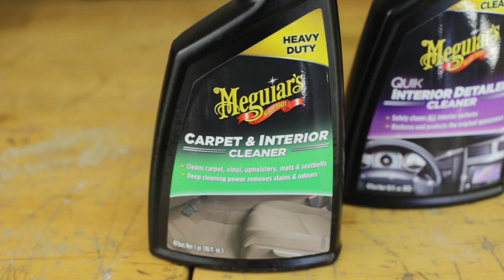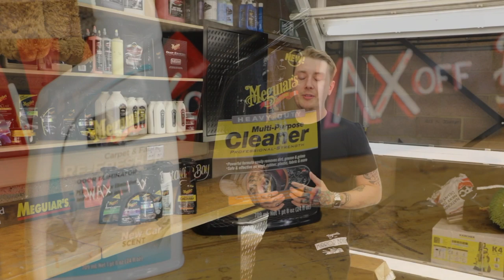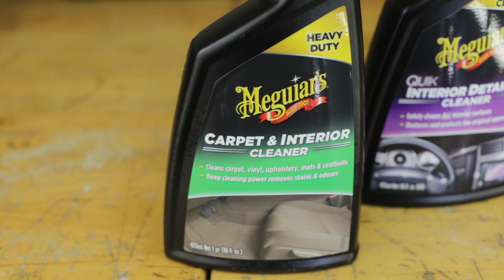Cleaning & Protecting Interior Surfaces - Meguiar’s Detailing 101 – UK Edition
Patrick does videography and photography for Meguiar’s UK and has been with them over 5 months now and has NO IDEA how to take care of his car. Many people like Patrick can sometimes get lost in the sea of car care products.

What do I wash my car with? How can I keep it clean after I've washed it? It's the simple things that we want to help and educate you on. These videos are meant to try to share with you the simplest forms of car care, whether you're a non-car guy, a car enthusiast, or someone that just wants to further their knowledge about detailing or the Meguiar's product range.

Picking up where we left off from the last episode, Patrick and Dale begin cleaning and protecting the carpets and dashboard of the BMW E36. They clean the carpets thoroughly, clean and protect the dash, and leave the interior looking and smelling fresh and clean again.

*This video was created by our UK team for the UK market. While they may be across the pond, their tips and suggestions are extremely useful for ALL interested in learning more about car detailing and getting the very best results possible. Some suggested products may not be available in the U.S. market.

Products Featured:

Meguiar’s Heavy Duty Multi-Purpose Cleaner – G180224EU – International Product
U.S. Equivalent Product – Meguiar’s All Purpose Cleaner – D10101
Meguiar’s Carpet & Interior Cleaner – G9416EU – International Product
U.S. Equivalent Product – Meguiar’s Carpet & Upholstery Cleaner – G191419
Meguiar’s Quik Interior Detailer – G13616
Meguiar’s Ultimate Quik Interior Detailer – G16216
Meguiar’s New Car Scent Protectant – G4216
Meguiar’s Carpet & Fabric ReFresher – G180724
Meguiar’s Detailing Mitt – X1804EU – International Product
U.S. Alternative Product – Meguiar’s Supreme Shine Microfiber Towels – X2020
Meguiar’s Even Coat Applicator – X3080